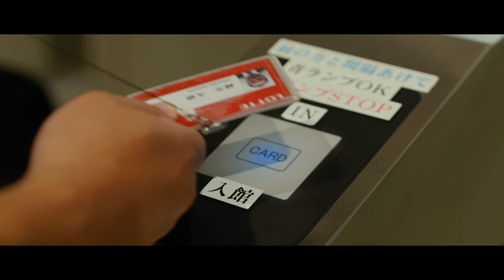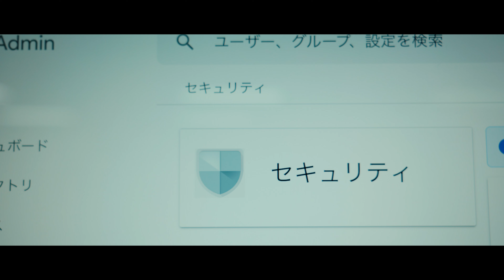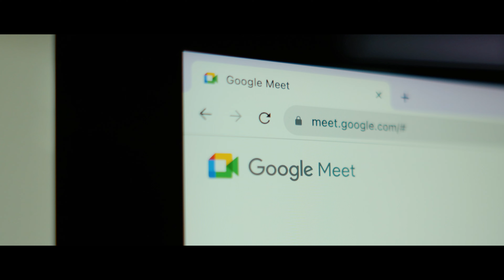株式会社ロッテが ChromeOS で新しいワークスタイルを確立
菓子・アイス製造販売の株式会社ロッテは、2020年に DX の一貫として Chromebook 2,600台を導入。ChromeOS のセキュリティの高さが組織の変革に寄与し、Chromebook を使ったテレワークの導入が実現。これまで全社員がデスクトップパソコンだった状況から、ワークライフ バランスのとれた職場環境へと変貌を遂げました。
※動画内の情報は 2023年9月時点のものです。